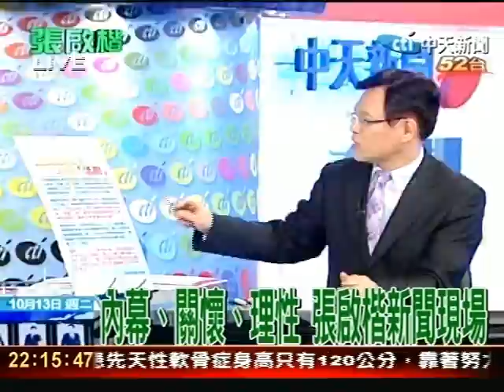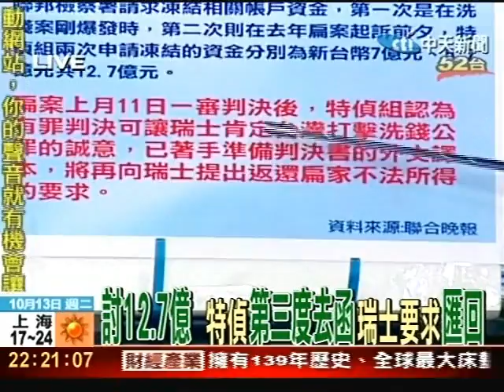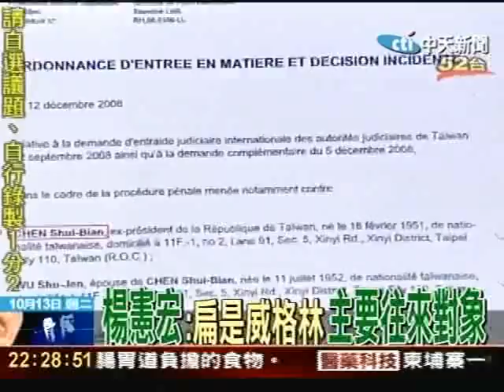討12.7億 特偵第三度去函瑞士要求匯回